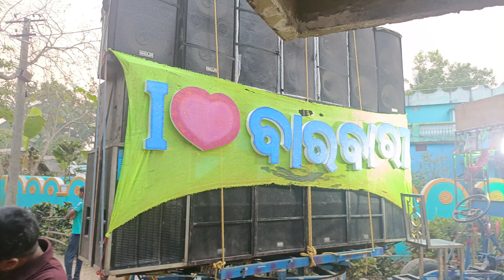by SARALA MUSICAL, Raisungura, salipur, CTC M-7978873723